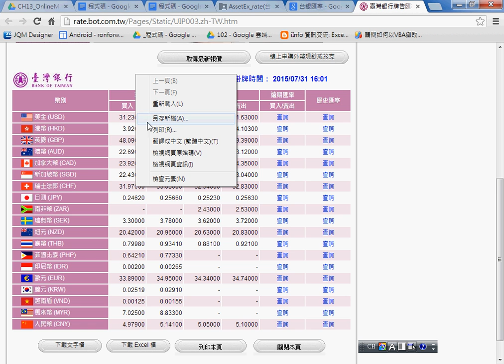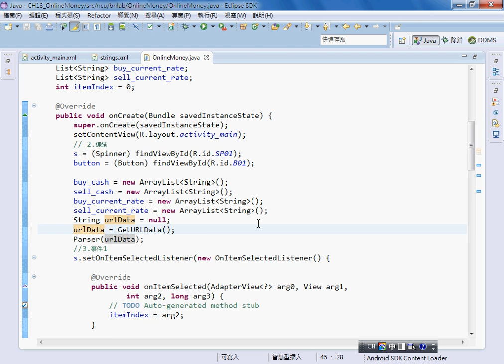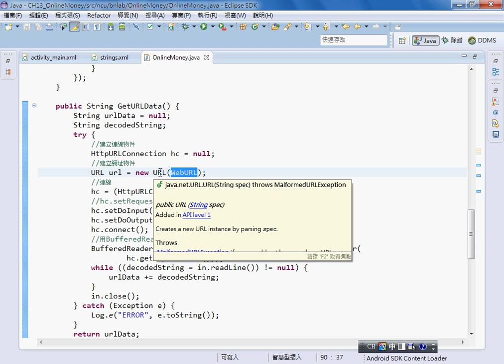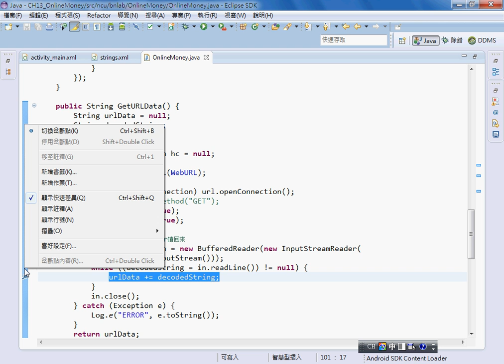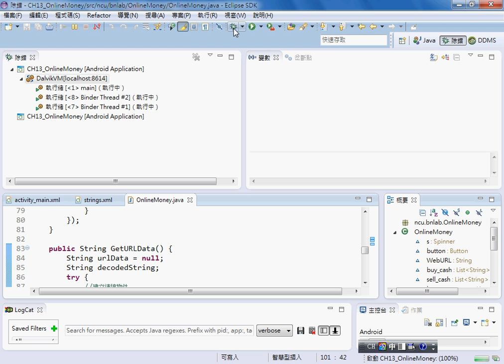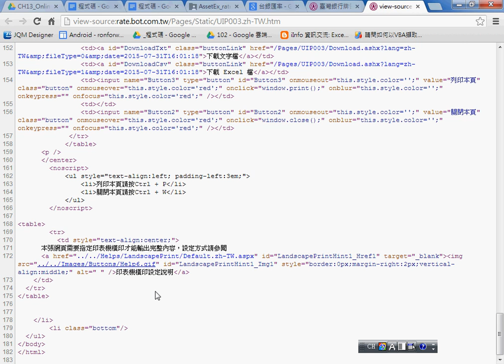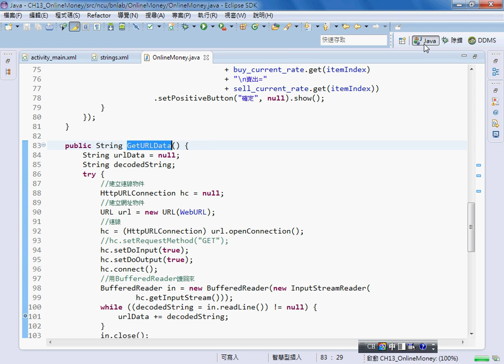03 如何用GetURLData方法抓取網頁資料